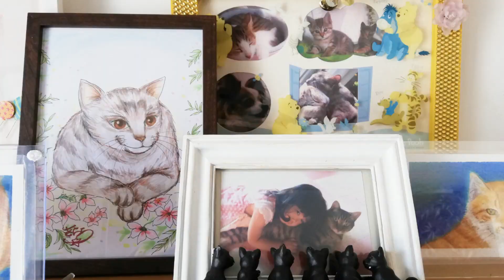【プレミア木曜★庭猫全猫集合】敵か味方か・・謎のゴージャス猫がやってきた！早朝からドキドキがとまらない！野良猫らの縄張り★別エリアの黒猫はどうでる？みんな庭に集合した時・・・